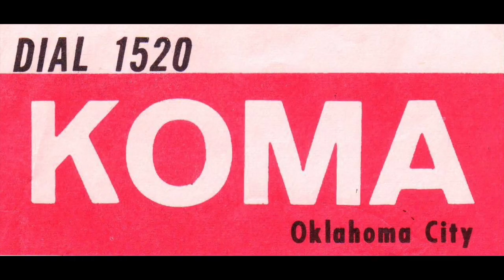KHJ 93 Los Angeles - Harvey Miller - 1969 - Radio Aircheck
KHJ 93 Los Angeles - Harvey Miller - 1969

This aircheck features the mighty 93 KHJ in Los Angeles, and Humble Harvey Miller.

Harvey began his career in the Philly area. He eventually landed a gig on Philadelphia’s Top 40 monster, 99 WIBG, where he was on air from 1958 until 1962.

He later moved to Los Angeles, where he did evenings on 1500 KBLA, before landing the job of a lifetime, becoming a Boss Jock on 93 KHJ.

Harve once said his greatest achievement in radio was having a 21 share on KHJ doing 6 p.m. to 9 p.m.,” The audience loved Humbe Harve.

Harvey’’s role at KHJ ended abruptly in May 1971, when he shot his wife during an argument at their Hollywood home, fled the scene and remained in hiding for nearly two weeks until he turned himself in.

Though he initially pleaded not guilty, he changed his plea to guilty of second-degree murder.

Miller was sentenced to 5 yers to life, but served about three years in prison.

Once he was released, he resumed his place behind the microphone for 40-plus more years, working at such legendary stations as KKDJ, KRTH, KUTE, & KRLA in Los Angeles, as well as WFIL-Philadelphia, & KVI-Seattle.

Humble Harve, passed away in 2019. He was 84.